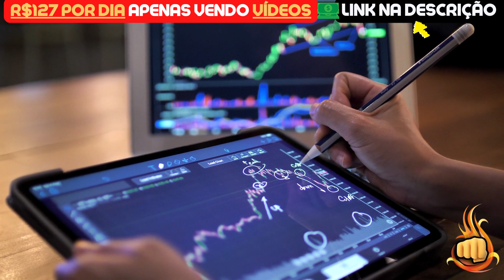SHIBA INU HOJE: LISTAGEM ABSURDA!! AGORA JA ERA!! - NOTÍCIAS SHIBA INU HOJE - ANÁLISE DE HOJE SHIB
Assunto do vídeo: SHIBA INU HOJE: LISTAGEM ABSURDA!! AGORA JA ERA!! - NOTÍCIAS SHIBA INU HOJE - ANÁLISE DE HOJE SHIB